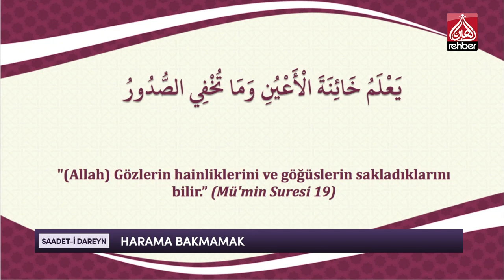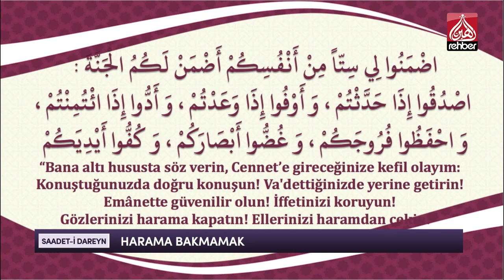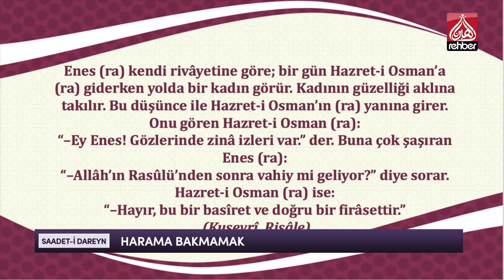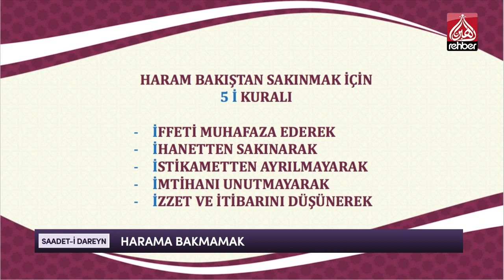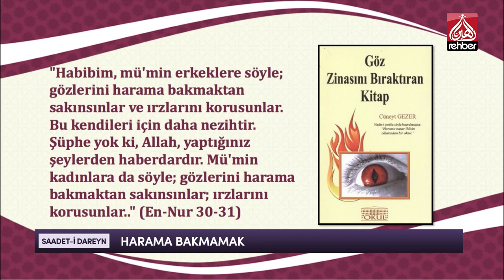Harama Bakmamak | Saadet-i Dareyn